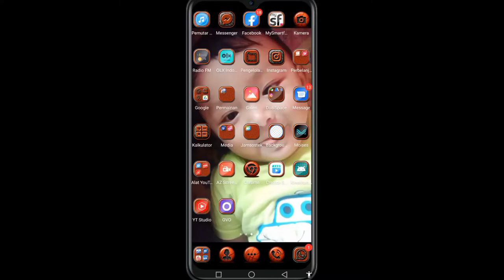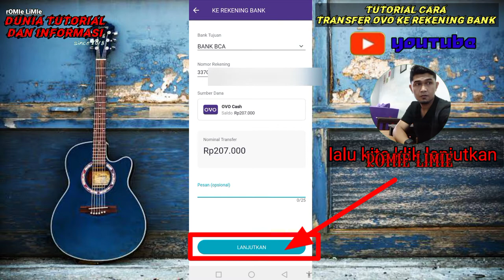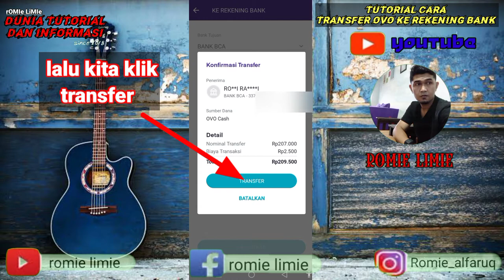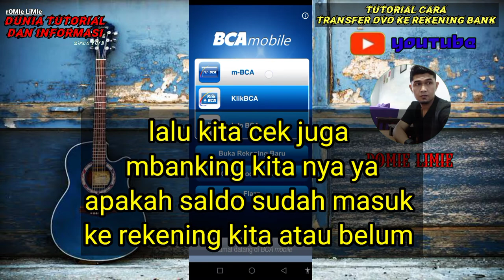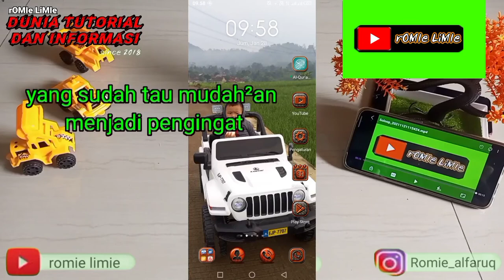cara mencairkan saldo ovo ke rekening bank